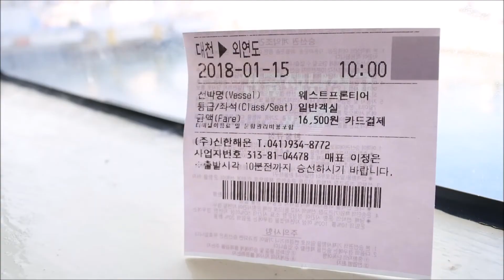1분캠핑:외연도 /훈제소시지 /캡슐 /캠핑 /캠핑요리 /캠핑야매